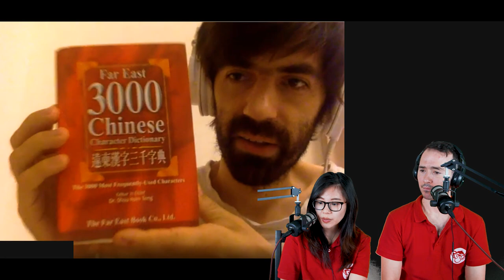#117 - Josh From Transition (對不起) | Special Guest | Chinglish Podcast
John from the band Transition joined us today! Not only a very talented musician but a linguist and a lovely person taboot.

We discuss how the band formed, what got him into music and how he studied Chinese. We didn't make it all the way through the questions but will be definitely getting him back on to find out more. Josh has some great stories! A must listen.

Mandarin Teaching Companion for this song

mailchi.mp/b7b502e7507b/mandarinmonkey

TRADITIONAL & SIMPLIFIED PHRASE AND GRAMMAR eBooks AVAILABLE NOW!AND MERCH!

This is the Mandarin Monkey Podcast. One of the best mandarin podcasts there is. Of course that is up to you to decide. But we use both English and Mandarin Chinese throughout and both speak Chinglish. You can keep up with the conversation because of the English and pick up new words and sentences in Chinese because of the Mandarin. best Chinese learning podcast they all say. Is this one of the best Chinese podcasts or the best chinese learning podcast? we hear you roar. We would like to think so. best mandarin learning podcast? I thought we had already answered that? We can tell you one thing for sure, it's one fun way to learn mandarin and the best Chinese podcast for beginners and intermediates alike!